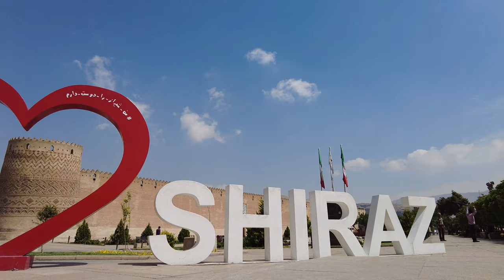[4K] Masterpiece Architecture | Karim Khan castle | Shiraz | IRAN |ارگ کریم خان | شیراز | ایران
I hope you enjoyed this tour
You can buy a coffee to send your support ✌️😉:

KARIM KHAN CASTLE (Arg)
🌍 SHIRAZ , IRAN

In the next episodes we will explore other parts of VAKIL historical complex

The Arg of Karim Khan was built in 1180 AH (1766-7). Karim Khan invited the best architects and artists of the time and bought the best materials from other cities and abroad for the construction of the castle of Karim Khan, which was quickly constructed. During the Zand dynasty it was used by the king as living quarters.

Karim Khan citadel is located at the beginning of Karim Khan Zand (Shiraz) street on the corner of the Municipality Square (Shahrdari). Karim Khan was influenced by the Safavid architecture when his government was established in Shiraz.

 So that after visiting Isfahan Naghshe Jahan Square, he decided to build a large square in the northern Shiraz. This field was known as Artillery Square. To the north of the Square, located Divan Karim Khan Square and to its east, Vakil Bazaar and several inns. To the south of the Square, were located Hammam Vakil and Vakil Mosque.

 On the southwest, there was a garden, and to the west, the Arg citadel. After the conquest of Shiraz by Mohammad Khan, he decided to demolish the buildings of Karim Khan in a hostility to Karim Khan. Following this decision, a number of Zandiyah era buildings were demolished, including the border fence built around Shiraz by Karim Khan. Fortunately, the Arg citadel was protected from demolition and was used as an emirate court appointed by the central government to Amiri and the Fars governorate.